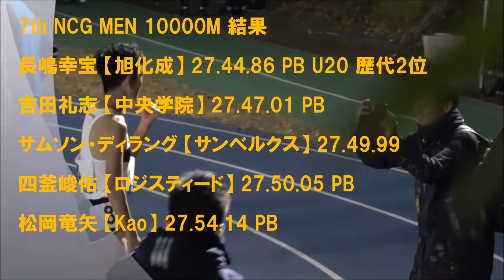【10000M 】完全覚醒！旭化成ルーキー・長嶋幸宝がNCG 10000mを27分44秒でトップフィニッシュ！！この男の走力底が知れません！！【U20歴代2位】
出たぞ！27分台！！旭化成・長嶋幸宝が実業団1年目、真価の問われる大一番で圧巻のパフォーマンス！彼の勢いは止まりません！！